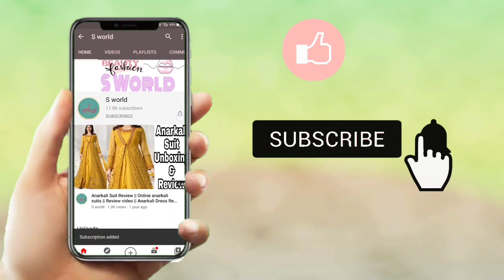Latest Gold Bangle Set Designs 2022/Beautiful Gold Bangles Set Collection /New Gold Bangle Set Ideas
Thank you again for watching, I hope to see you again soon in a future video ♡